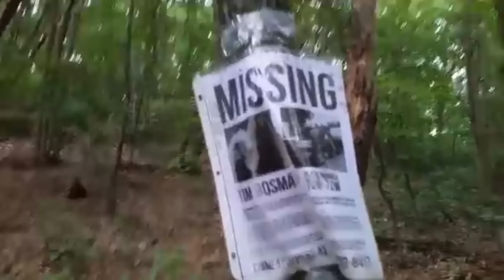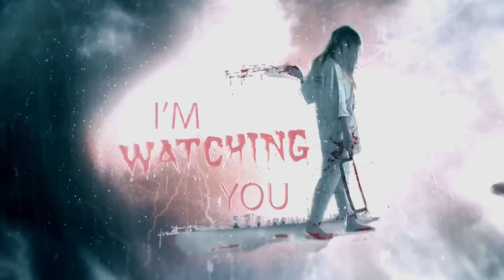ഈ വീഡിയോകൾ കണ്ടാൽ ഞെട്ടും | 4 MYSTERIOUS VIDEOS ON INTERNET l MALAYALAM l AFWORLD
This video about 4 mysterious videos on internet. This is an Entertainment Category video